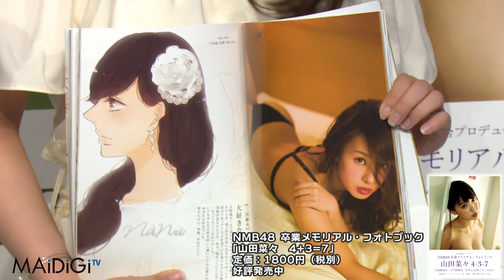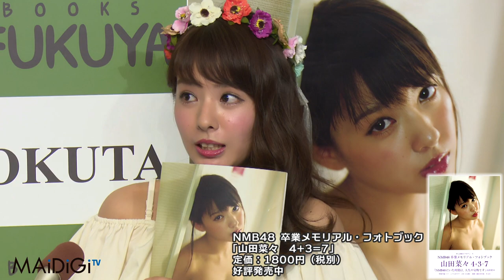NMB卒業の山田菜々、“恋愛解禁”「興味わいてます」フォトブック「山田菜々 4+3=7」発売記念イベント2 Nana Yamada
アイドルグループ「NMB48」を卒業した山田菜々さんが27日、東京都内でフォトブック 「山田菜々 4＋3＝7（よんたすさんはなな）」（光文社）の発売記念イベントを開催。3日の23歳の誕生日にNMB48を卒業後、初めての公の場となった山田さんは、アイドル卒業で“解禁”となった恋愛について聞かれると、「まだ世間を知らないので、もっと知りたいなというのもあるし、興味がわいてます」と笑顔で明かした。

　恋愛についての質問に、山田さんは「モノ落として、『すいません』っていって、それを拾ってもらって、きらーんって！　落とし物から始まる恋。すごい期待してます」と妄想を膨らませ、理想のタイプは「突っ込んでくれる人が好きです。何にしても」とにっこり。理想のデートについても「ファミレスとか。向かい合わせに座って、パンケーキとか食べてみたいです」と目を輝かせていた。

　　今回のフォトブックは、NMB48卒業を記念した一冊。沖縄と大阪を舞台に撮影されたグラビアページをはじめ、山田さんの2万字インタビューでつづるヒストリー、山本彩さん、村上文香さん、陣内智則さんとの特別対談、NMB48の1期生、チームM、横山由依さん、福本愛菜さんからのメッセージ、さらに自身の直筆メッセージなどを掲載した。リバーシブルポスター1枚（全4種）が特別付録になる。B5判。144ページ。1944円で発売中。

Nana Yamada (who graduated from NMB) : “Love ban lifted” “I am very excited”. Event to promote sales of photo book “Nana Yamada 4＋3＝7”] 2.

Nana Yamada, who graduated from the idol group “NMB48”, held an event to promote her photo book “Nana Yamada 4＋3＝7” (Kobunsha) in Tokyo on the 27th. Yamada made her first public appearance after graduating from NMB48 on her 23rd birthday on the 3rd. In the idol graduation ceremony, when asked about love that "is lifted from the ban”, she disclosed with a smile: “Since I don't know this world yet, sometimes I want to know more! I am very excited.”